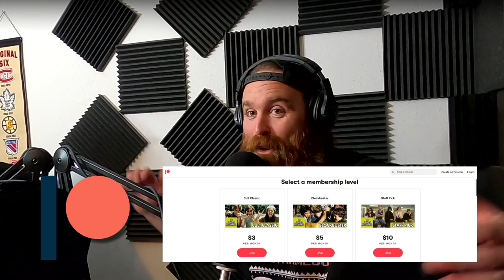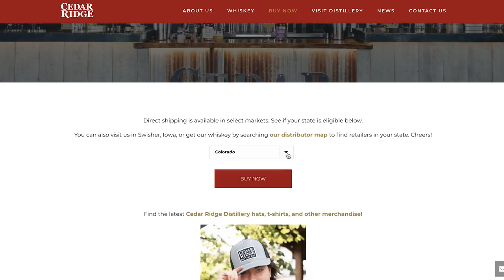National Lampoon's Christmas Vacation Movie Review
Mike, Sean and AJ of the Confused Breakfast podcast sit down to review 1989's "Christmas Vacation".  Join up for all the fun conversation and see what our modern-day, critical rating is after we strip away all the nostalgia.

PATRONS:  Dane, Joel, Tony B, Nick Merulla, Elisha, Camden Griffith, Francisco Rivera, Cameron Jay, Keerlana, BigBigAndy, Bud Larsen, Anita Richard, Travis Hunziker, Bryan Hernandez, Nick Fulkerson, Cale James, Greg Jackson, Jason Davis, Daniel Skaggs, Emilio Perez, Skyler Brunssen, Jordan Hooten, Brynna Misener, Willie Cox III, Jenel Lewis, Joseph Thomas, Marshall G, Ryker Garrison, Mitch Cavanaugh, Ryan Carlton, Shaun Dixon, Dana Dane, Josh Miller, Conor, Jason Botsford, Stephen Moore, Chris Prior, Paul DeAro, Jason Hahn, BuckarooBonsly, Jeff Spencer, Moth Maiden Creations, Travis Scanlan, Erik Hein, Michael Hodde, Gary McCarthy, Corey Vaughn, Damien Zemek, Jukes of Hazard, Ranger Rick and Suebaloo, Mark Prior, Zachary Hearon, Eric Murrieta, Dallas B, Tim, Kitty VVitch Chaos, Revis, David Waggoner, Jeni Wilson, Tim Bash, Mike Zachar, Duane Van, Candace Wurster, Zachary Moore, Robert Vens, Pit Take BBQ, Joey Piemonte, David Waters, Allen Cross, Shawn, ZerophoniK, Amy N, Ryan, Andrea Santo, Dakota Holland, Samuel Miller, David Gould, Channing Rankin, Anthony Stone, SAM, John Devlin, Zachary, Seth Murray, Tina Hansen and Matthew Brewer.  You are the best.  You will always be number 1 in our hearts.   Thank you!